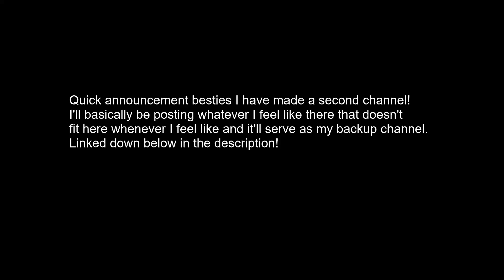"I didn't lie": Amberlynn Reid's Cancer Story